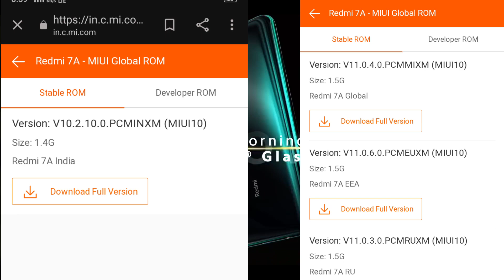Redmi 7a miui 11 update release date in India full information update now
In this video we are telling you about the release date of miui 11 update for redmi 7a in India full information